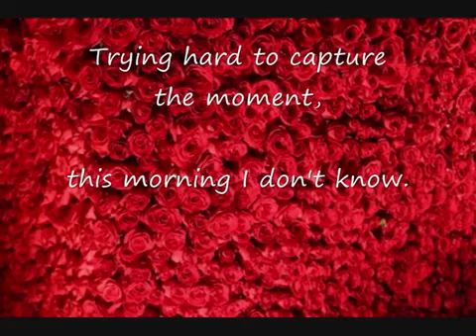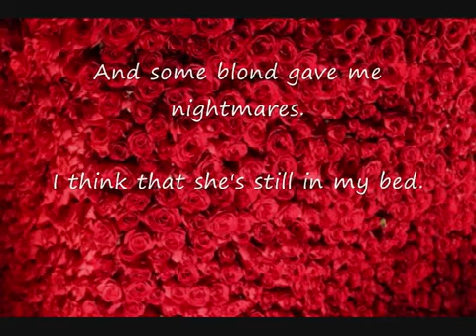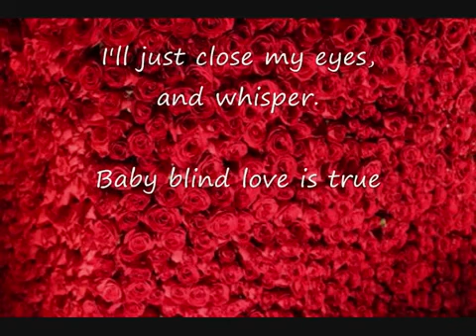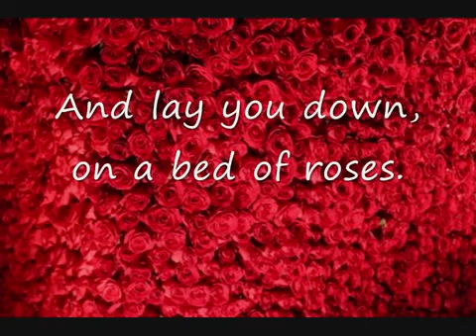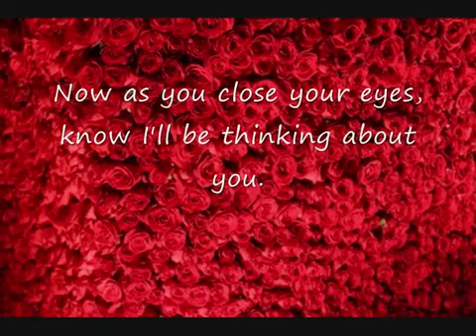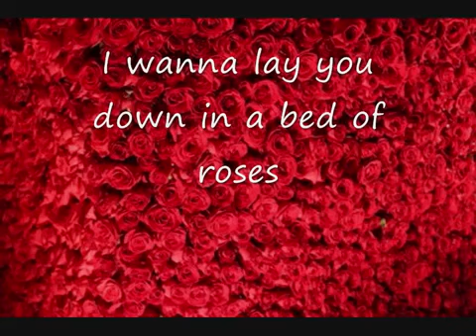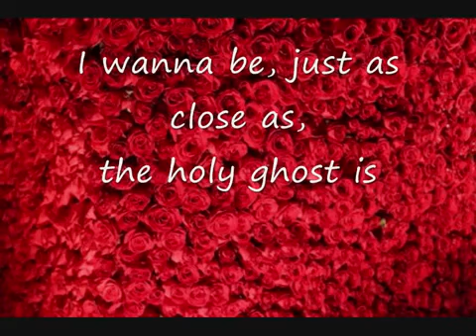Bed of roses best song